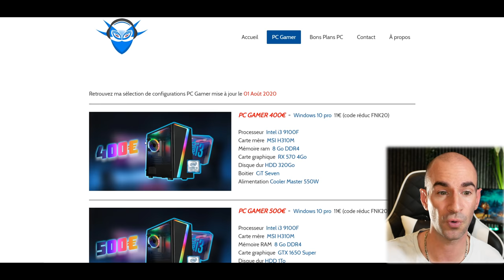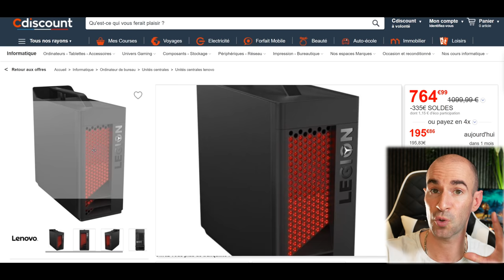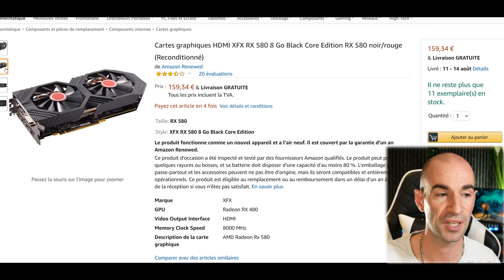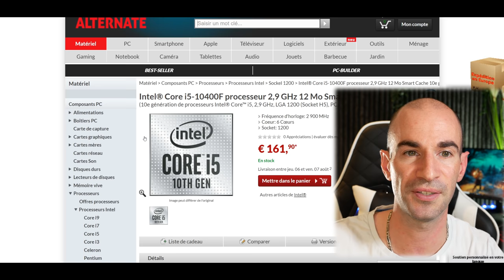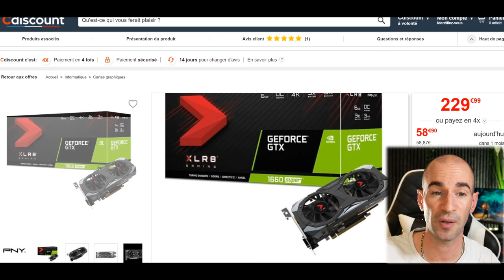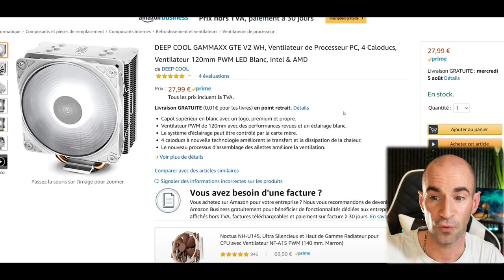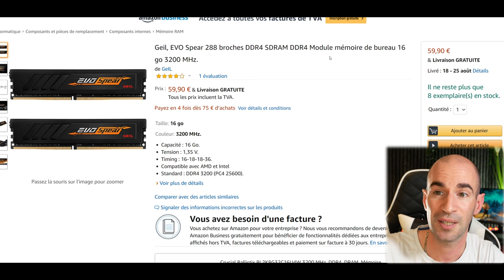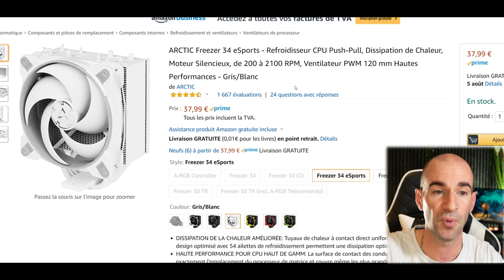TOP PC GAMER 2020 (Config Gaming Août) 550€ / 750€ / 1000€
▬▬▬▬●LIENS●▬▬▬▬

➡️Clé USB Wi-Fi

RX 580 8Go
SSD 512Go
Boitier CiT 7
Sharkoon 600W

*GTX 1660 Super MSI
SSD 256Go
Ventirad Deepcool Blanc

16Go DDR4 3200
RX 5700 XT XFX
SSD NVMe 256Go
Disque dur 1To
*Sharkoon 750W Gold
Ventirad Deepcool Blanc
Ventirad Arctic Blanc

*AUTRES CHOIX

▬▬▬▬●RÉSUMÉ●▬▬▬▬

➡️Dans cette vidéo ma sélection de 3 configs PC Gamer au très bon rapport perfs/prix ! Pour ce mois de Août 2020, PC Gaming à 550€, 750€, 1000€ !

Timecode :
0:00 : Intro
2:30 : PC 550 Euros
6:25 : PC 750 Euros
10:58 : PC 1000 Euros